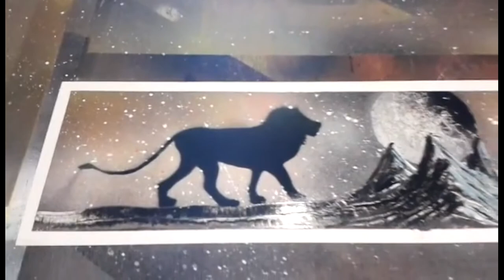Animal Planet - 1. Lví pohoří - HD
Maris Spray Art - Animal Planet - 1. Lví pohoří.Hudba použita ze zvukové knihovny You-Tube.Toto video jsem vytvořil pomocí Editoru videa YouTube